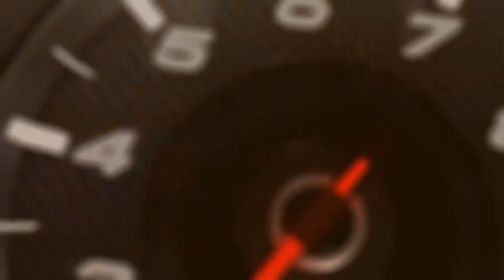Super Toy Cars 2 - Game Trailer - Nintendo Switch | ATDP